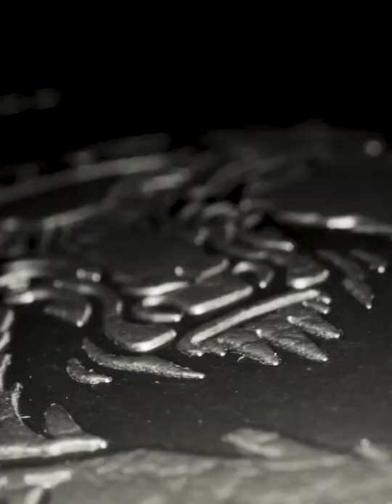Pocket Portable Steel Hip Flask Wine Mug Whisky Alcohol Bottles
Features:
Item type: Hip Flask Set
100% brand new and high quality
Easy to operate, safe, and reliable.
Material: Stainless Steel
Capacity:
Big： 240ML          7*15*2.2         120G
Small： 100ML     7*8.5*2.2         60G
Color: Black
1 It has a screw-down cap that is attached, so the cap it won't be lost.

2 It comes with a stainless steel funnel, convenient for you to pour the wine into this bottle.